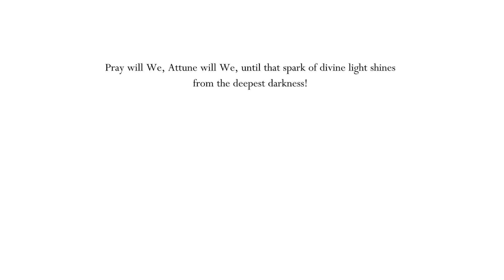[Hollow Knight #32] Out of the frying pan, and into the fire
Welcome,

The pantheon of the Sage is complete, the next one is looking tough.